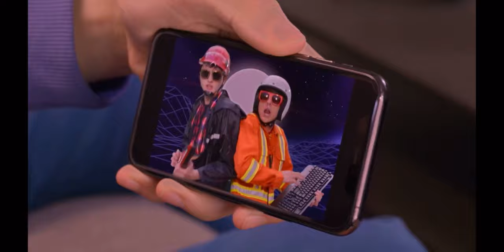Cobra Kai Season 4 | Binary Brothers Song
Demetri and Eli Binary Brothers 🎶